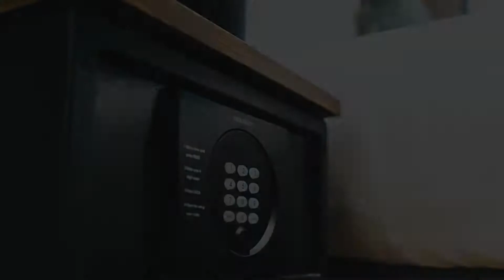Point A Hotel Edinburgh Haymarket, Edinburgh, United Kingdom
About Property:
You're eligible for a Genius discount at Point A Hotel Edinburgh Haymarket! To save at this property, all you have to do is sign in.
Boasting a bar, Point A Hotel Edinburgh Haymarket is situated in Edinburgh in the Lothian region, a few steps from EICC and 1.8 km from Royal Mile. This 3-star hotel offers a 24-hour front desk and a shared lounge. Guests can have a drink at the snack bar.
The hotel will provide guests with air-c...
Property Type: Hotel
Address: 152 Morrison Street, Edinburgh, EH3 8EB, United Kingdom
Searching For
1. Point A Hotel Edinburgh Haymarket - Edinburgh - United Kingdom
2. Point A Hotel Edinburgh Haymarket - Edinburgh - United Kingdom Address
3. Point A Hotel Edinburgh Haymarket - Edinburgh - United Kingdom Rooms
4. Point A Hotel Edinburgh Haymarket - Edinburgh - United Kingdom Amenities
5. Point A Hotel Edinburgh Haymarket - Edinburgh - United Kingdom Offers and Deals
Audio Credit:
Track Title: Subway Dreams
Artist: Dan Henig